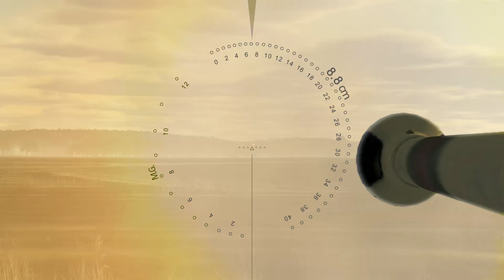Los últimos días de guerra en Europa